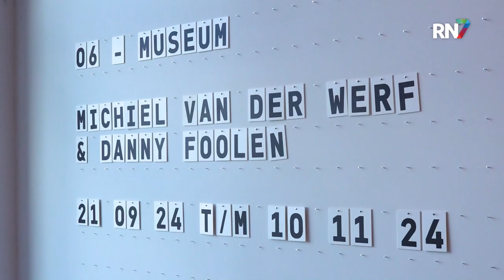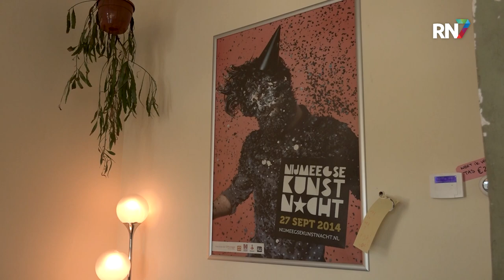Geen Kunstnacht, maar Kunstkracht || RN7 REGIONIEUWS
Nijmeegse kunstliefhebbers waren licht teleurgesteld, toen zij hoorden dat de Kunstnacht dit jaar niet doorgaat. Dat heeft te maken met de volle agenda’s rondom 80 jaar Market Garden. Toch is er nu een alternatief. Expo Bart, die tot enkele jaren geleden de Kunstnacht organiseerde, komt nu met het nieuwe evenement Kunstkracht, dat volgend weekend plaatsvindt op het NYMA-terrein.